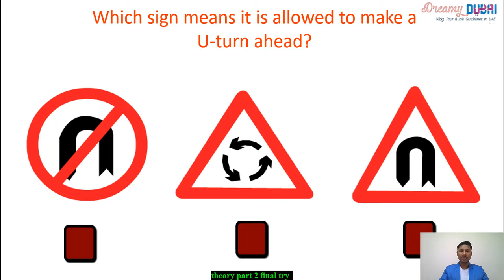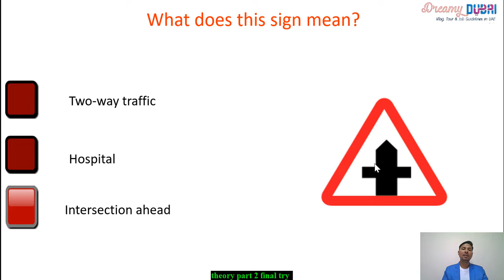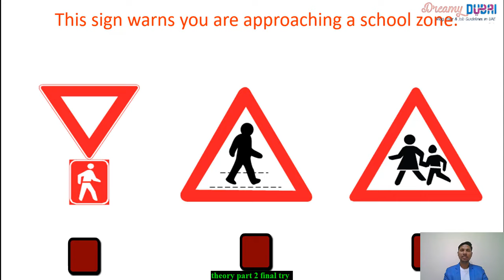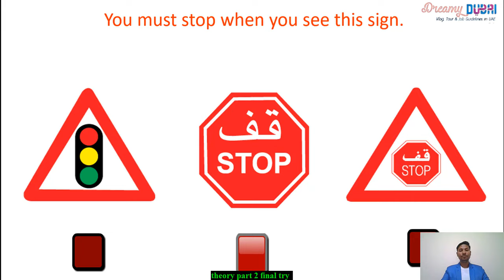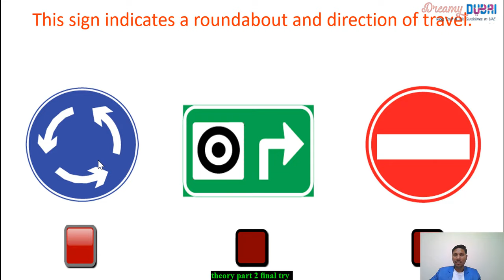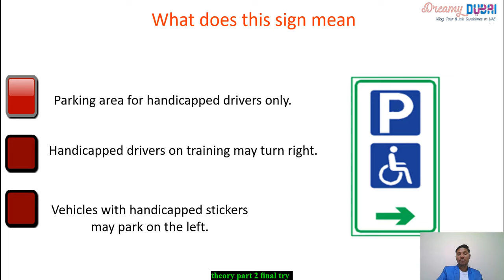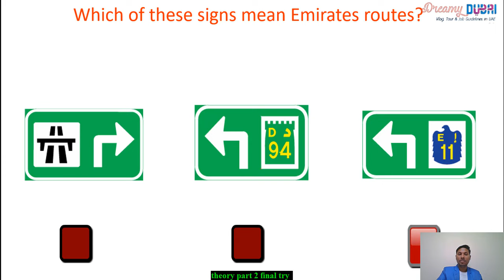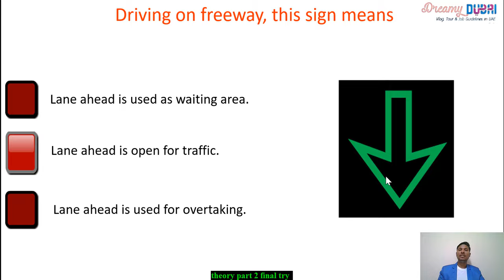RTA Theory Test | Part 2 | থিওরি টেস্ট বাংলা ২০২৩